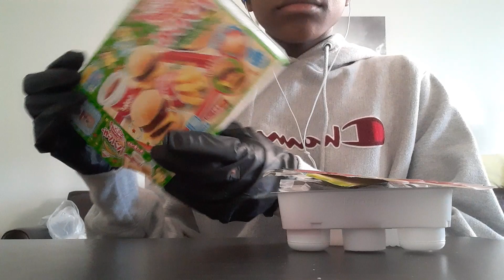Asmr popin cookin